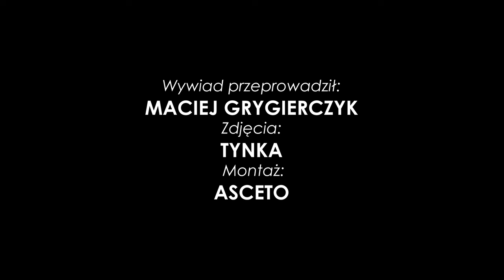Juliusz Letniowski po meczu Ruch Chorzów 2-2 Zagłębie Lubin (08.12.2023)